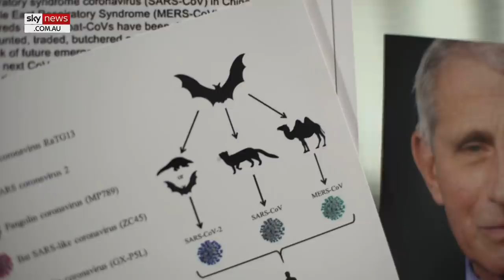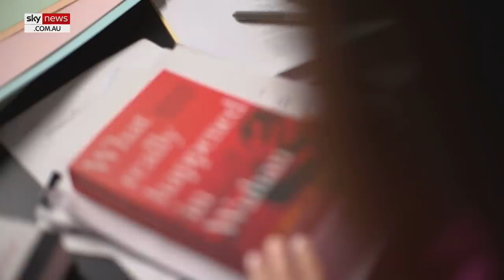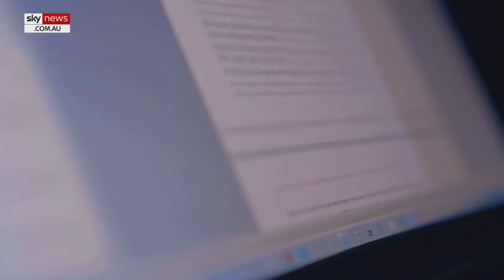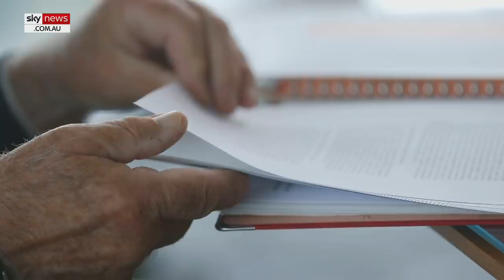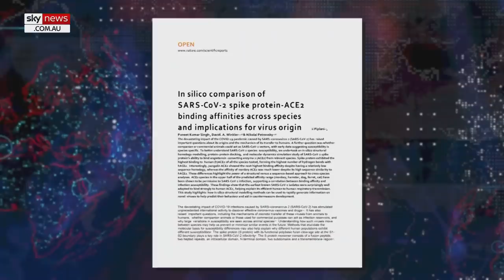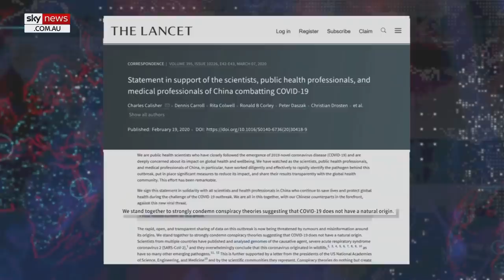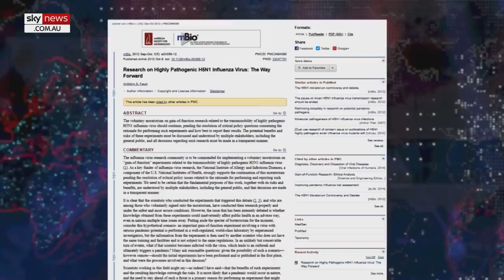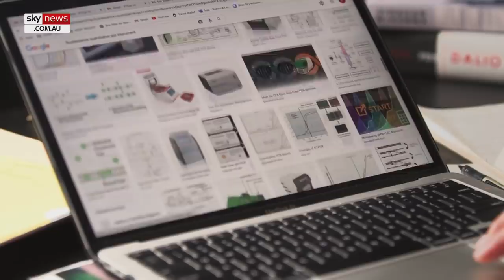What Really Happened in Wuhan: Investigating the Chinese lab leak theory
People with the most access to intelligence are telling the world it is “more than just a possibility” the origin of COVID-19 is a lab leak at the Wuhan Institute of Virology.

In this special investigation into the dawn of the coronavirus, Sky News Australia examines what really happened in Wuhan in the early days of the pandemic before the world really knew the sinister virus was spreading from country to country.

Award-winning journalist Sharri Markson, a Sky News Australia anchor and Investigations Writer at The Australian, has been at the forefront of investigating the origins of COVID-19 since early in 2020 when the virus spread globally.

Sharri also speaks with a range of Chinese whistle-blowers, scientists, and high-ranking intelligence officials to bring us closer to discovering the truth of what happened in Wuhan.